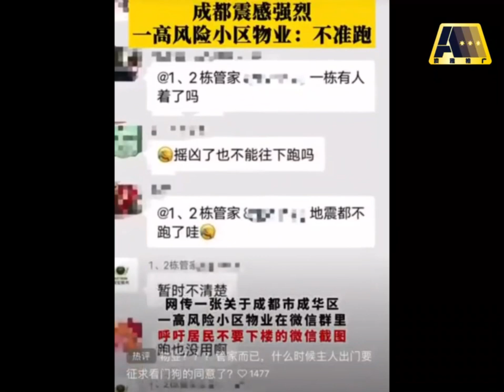自然灾害，g党要求听指挥。